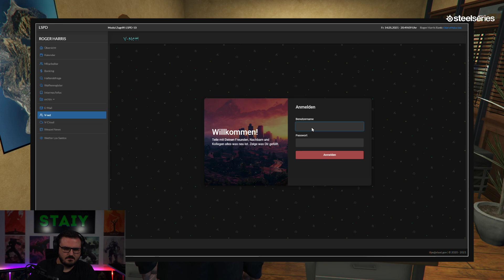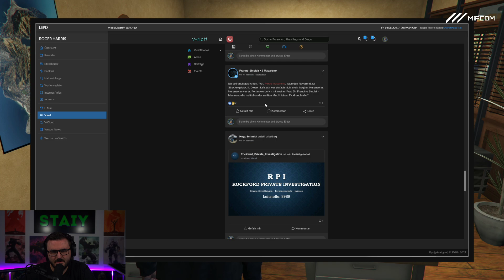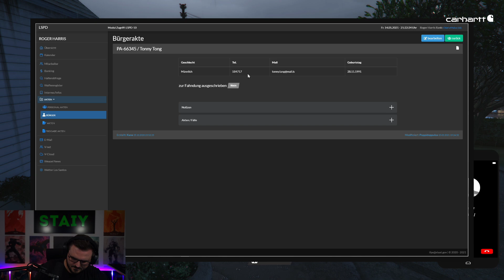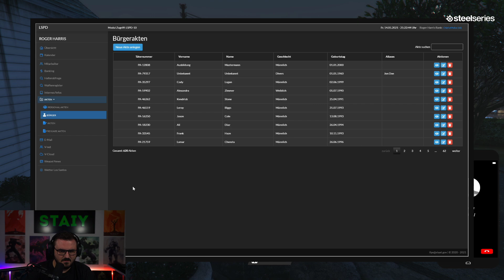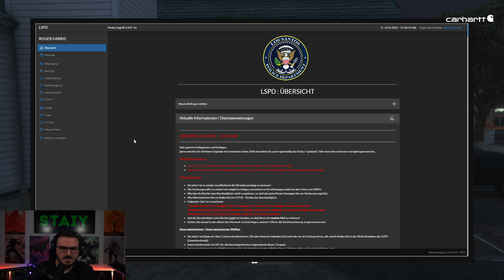Roger Harris #155 GTA5 Roleplay auf Sektor V - Staiy